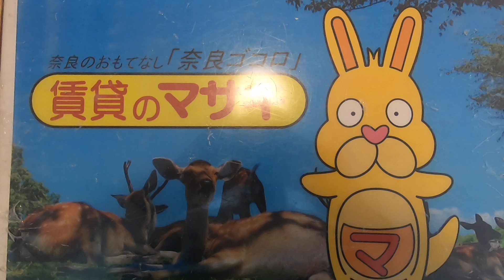【ルームツアー】グリーンハイツ加茂Ⅱ｜木津川市加茂駅賃貸｜賃貸のマサキ｜Japanese Room Tour｜013210-2-6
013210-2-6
京都府木津川市加茂町里中門伝29-1にあります評判の良い間取りの2LDKアパート【グリーンハイツ加茂Ⅱ】の物件紹介動画です。

【最寄り駅】
関西本線「加茂」駅 徒歩5分
奈良線「上狛」駅 徒歩82分
片町線「木津」駅 徒歩77分